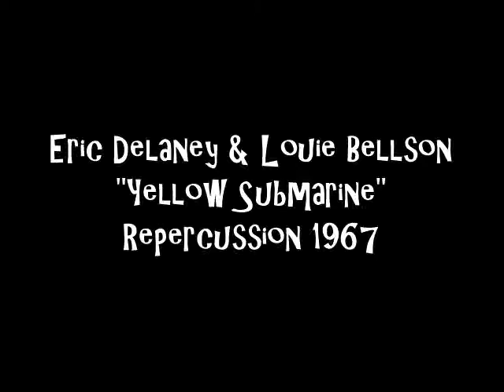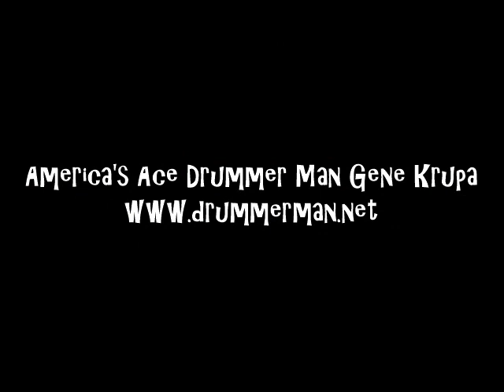Louie Bellson & Eric Delaney - 'Yellow Submarine" 1967